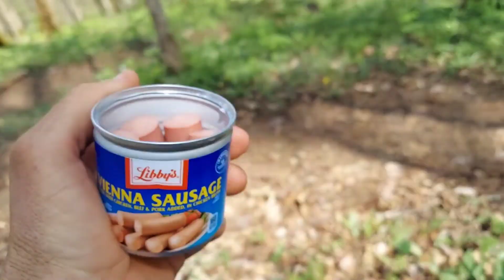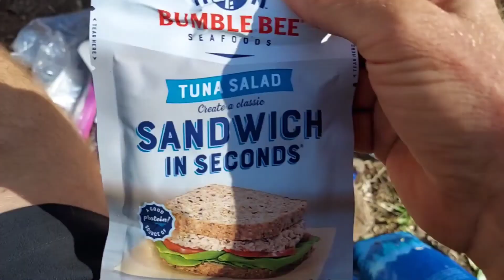Appalachian trail thru hike 2022 day 33-34